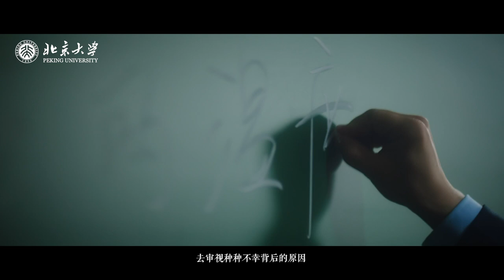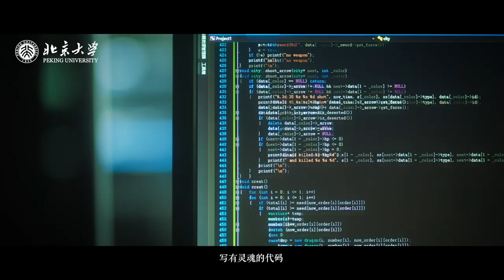PKU Disciplines: Season One Introduction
The PKU Disciplines video series is a valuable opportunity for us to gain insights into a wide range of disciplines and academic fields that are taught at Peking University. Season one is comprised of eight episodes covering different disciplines, which are: School of Mathematical Sciences, Law School, School of Life Sciences, School of Electronics Engineering and Computer Science, Yuanpei College, School of Archaeology and Museology, School of Physics, and the Peking University Health Science Center.

WeChat: PKU_Eng